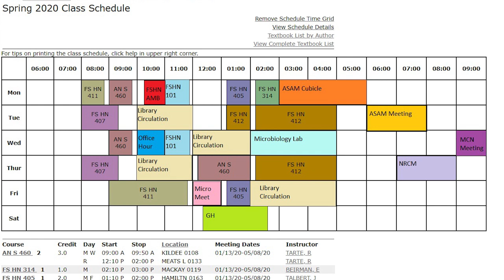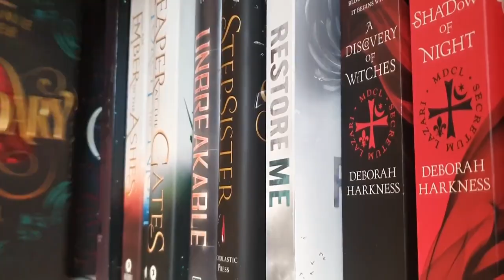Adriana Chew Video 1